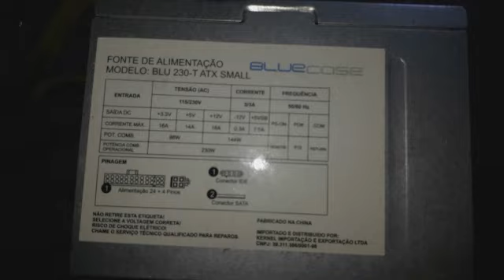Computador - HD não liga Positivo P5GC-MX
Esse vídeo vai mostar um defeito que pode fazer com que seu hd não funcione na maquina.